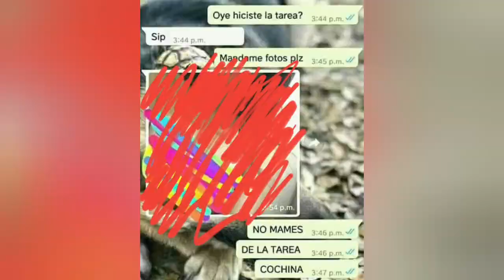Esto pasa si incumples las reglas de Facebook | Anécdota | Una Idea Más.